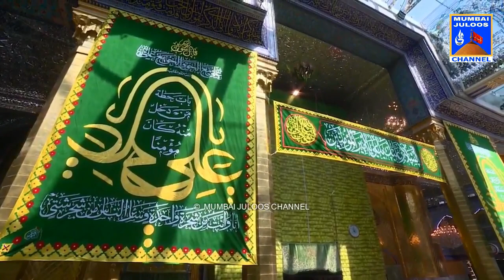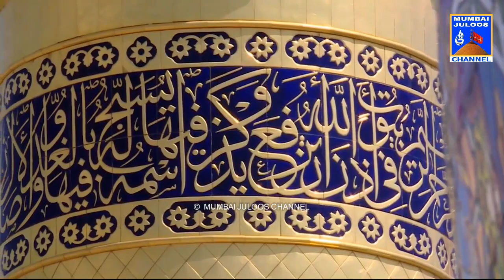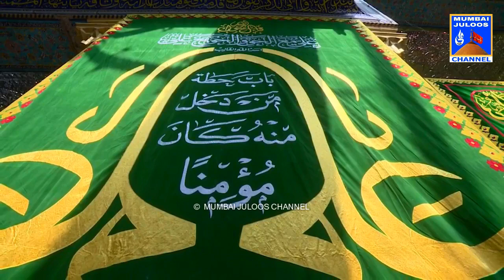Roza e Hazrat Abbas A.S | Karbala New Video 2019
MUMBAI JULOOS CHANNEL

JULOOS E ASHURA 10th MUHARRAM MUMBAI

JULOOS E ARBAEEN CHEHLUM MUMBAI

Channel Owned & Operated By

SAYED FAIZ ABBAS RIZVI & ALI MEHNDI

Video & Editing : Ali Mehndi & Sayed Faiz Abbas Rizvi

SHARE TO ALL MOMINEENS

▪All the Content ed on  from Mumbai Juloos Channel  are Subjected to Copyright and Claims.
• All Rights of Nauha's, Artwork, logo, audio & video are reserved by Mumbai Juloos Channel.